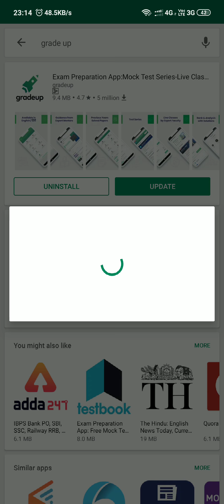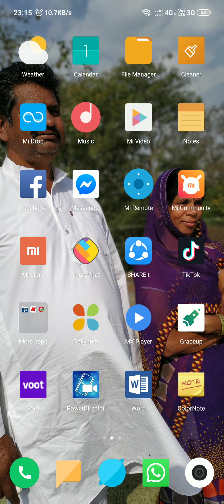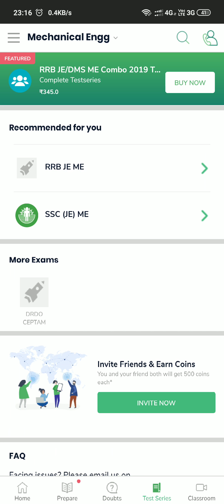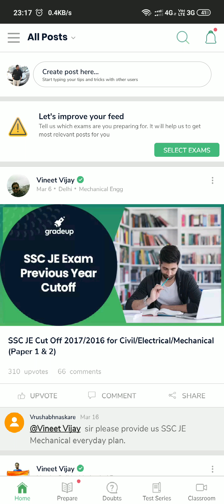Gradeup App Best for Preparation For Competitive Exams | App For Self Study